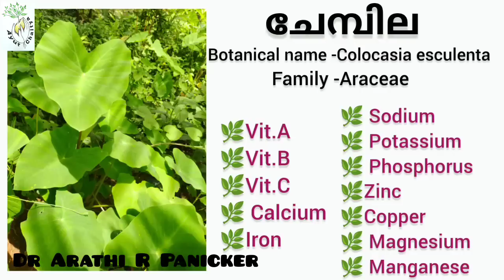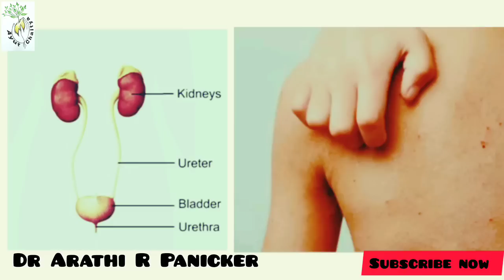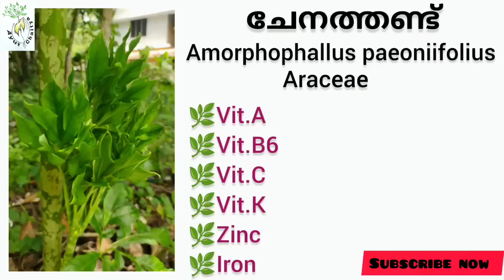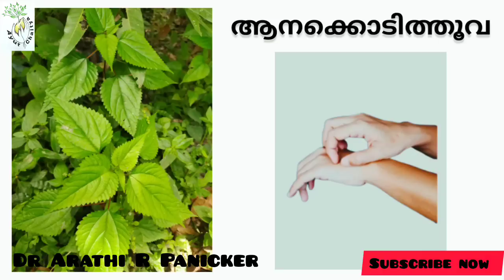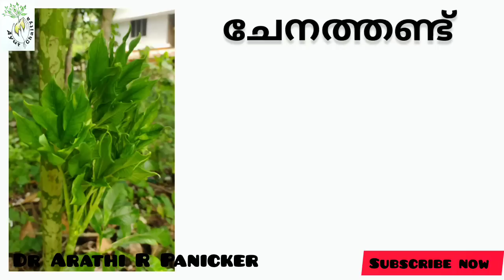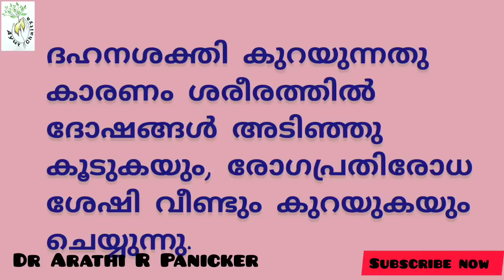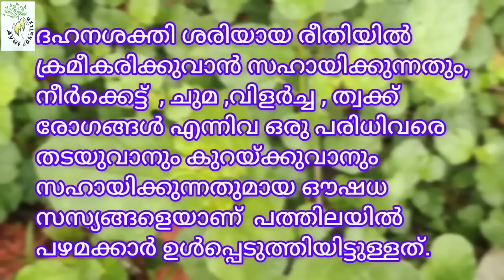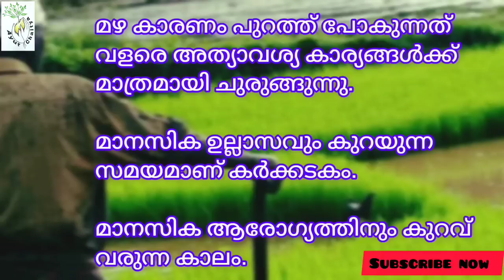കർക്കടകത്തിലെ പത്തിലത്തോരൻ....Karkkadakam special pathila thoran🥗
കർക്കടകമാസത്തിൽ പത്തിലത്തോരൻ കഴിക്കുന്നതിൻ്റെ ഗുണങ്ങളെ കുറിച്ചു അറിയുവനായി ഈ വീഡിയൊ കാണുക.